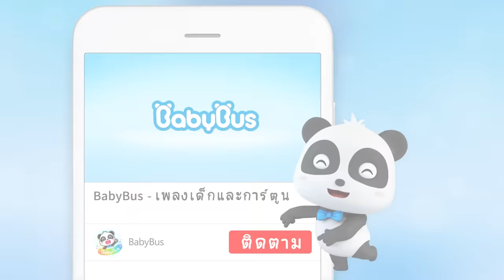รถพยายาลมาแล้ว | พร้อมช่วยเหลือทุกคน | เพลงเด็กและการ์ตูน | เบบี้บัส | Kids Song | BabyBus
BabyBus—เพลงเด็กและการ์ตูน ►

เพลงเด็ก nursery rhymes in English, canciones en inglés para niños, Comptines en anglais, Lagu-lagu anak berbahasa Inggeris, Musik Untuk Anak, barnvisorna på engelska, Músicas em inglês para crianças, Gyerekzene, Kinderlieder in Englisch, 英文兒歌, Písničky v angličtině, أناشيد أطفال باللغة الإنجليزية, अंग्रेजी में नर्सरी कविताएं, Barnerim på engelsk, Canzoni per bambini in inglese, Engelse kinderliedjes, Piosenki dla dzieci po angielsku, เพลงภาษาอังกฤษสำหรับเด็ก

BabyBus
ที่ BabyBus เป้าหมายของเราคือทำให้การเรียนรู้เป็นประสบการณ์ที่สนุกสนานสำหรับเด็กอายุ 2-5 ปี ด้วยการนำเสนอเพลงเด็กคลาสสิก เพลงสำหรับเด็กและการ์ตูนภาพเคลื่อนไหว 2D และ 3D เพื่อให้เด็กๆได้เสริมสร้างพัฒนาการการเรียนรู้ไม่ว่าจะด้านความปลอดภัย ตัวอักษร สีต่างๆ ตัวเลขและอื่นๆ ผ่านการร้องเพลงและเต้นไปกับตัวละครของเรา มาร่วมสนุกกับการดูวิดีโอของพวกเรากันเถอะ!

BabyBus ช่วยให้เด็กๆ :
- คิดอย่างอิสระ
- สร้างความมั่นใจในตัวเอง
- เคารพผู้อื่น